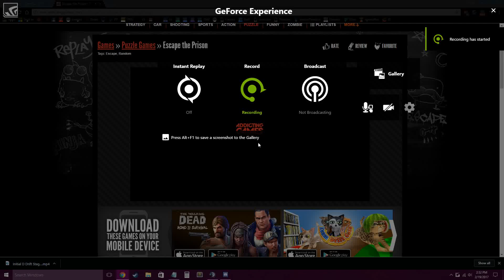Escape the Prison Speed Run 0:43